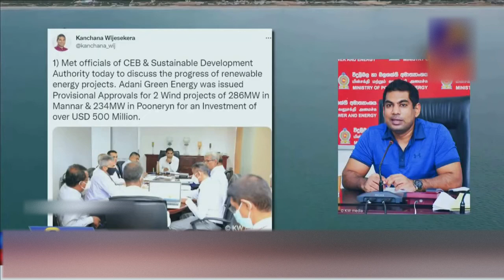Adani Green Energy | NMLIN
This video is about | Adani Green Energy

Key words -

Say thanks 🙌
Give a shoutout to Zbynek Burival on social or copy the text below to attribute.

Photo by Zbynek Burival on Unsplash